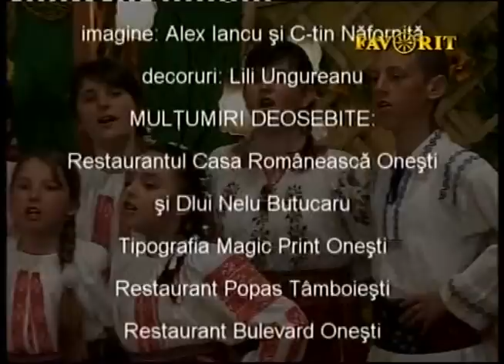Ora Veseliei - 08 - 6 TV Favorit - telefon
Eugen Ungureanu va invita sa vizionati in fiecare vineri de la 6.00 seara, emisiunea Ora Veseliei la Televiziunea Favorit, televiziunea cantecelor noastre. Daca doresti sa vii si tu in emisiune, indiferent ca esti primar sau om de afaceri ori solist de muzica populara sau usoara, suna urgent la 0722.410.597 sau trimite e-mail la .